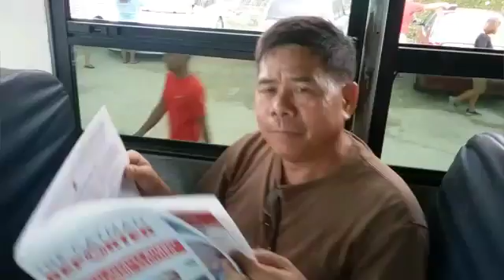2016 PVC BUS TRIP 2016